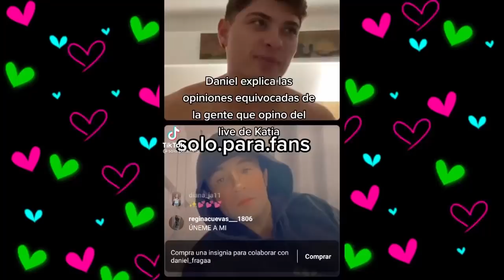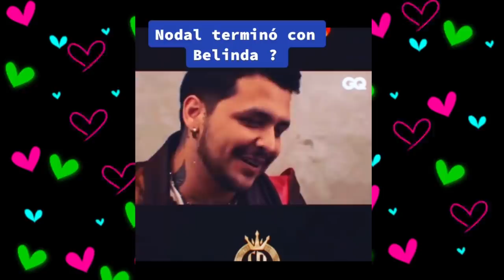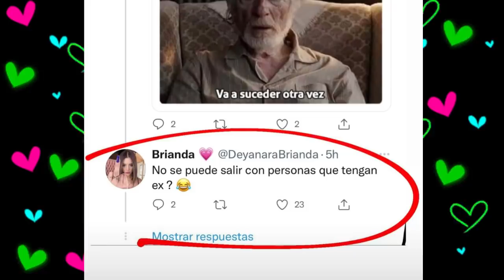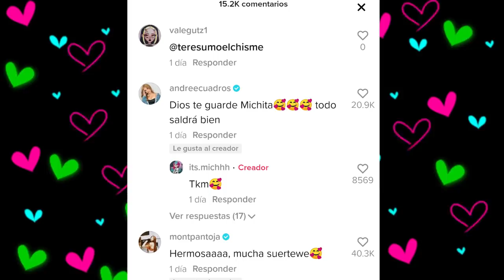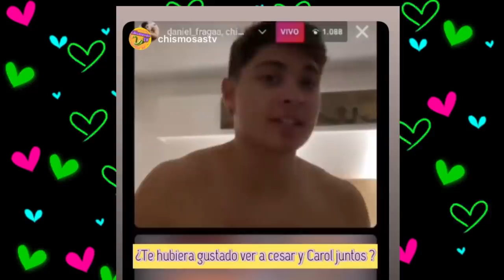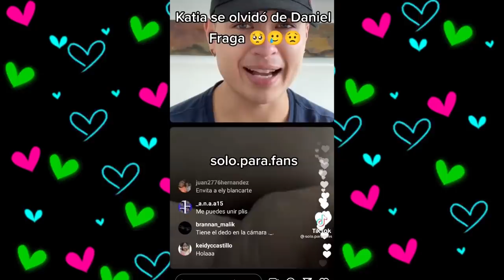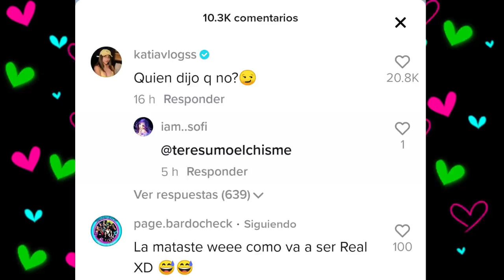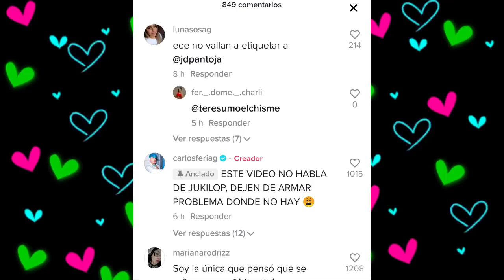CHISMESUMO#156(PART1)MITCH y EDDIE en cambios/ FRAGA le responde a KATHYA/ No dejan a BRI Y ADRIANO